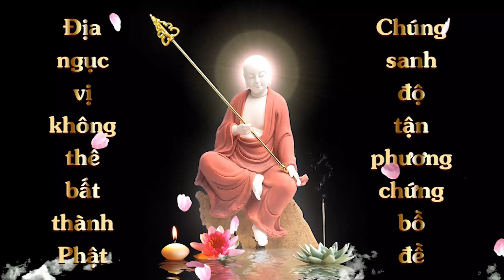Hỏi: Trì chú nào thù thắng? | HT Tuyên Hóa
Trì chú nào thù thắng?